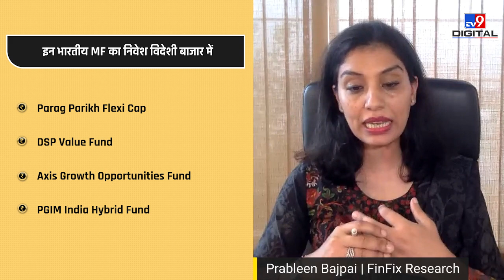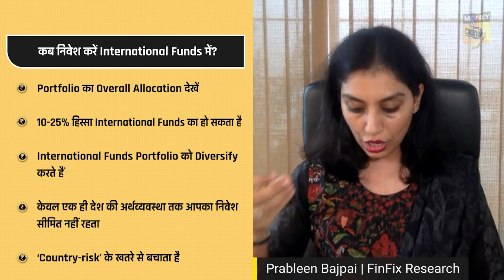INVESTING: How to invest in international mutual funds in India? अंतर्राष्ट्रीय फंड कैसे चुनें?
इंटरनेशनल फंड वो म्यूचुअल फंड (MF) हैं जो विदेशी कंपनियों के शेयर्स में निवेश करती हैं . इंटरनेशनल फंड डाइवर्सिफिकेशन का एक अच्छा विकल्प है जिसके जरिए एक निवेशक अपने पोर्टफोलियो में Geographical रिस्क कम कर सकता है. कई बार ऐसा हुआ है कि भारत की अर्थव्यवस्था का हाल खस्ता रहा लेकिन इसके मुकाबले अमेरिका जैसी बड़ी अर्थव्यवस्था बेहतर स्थिति में रहीं . विदेशी मुद्रा की बढ़त का फायदा भी ग्लोबल फंड्स से मिलता है. भारत के कई फंड हैं जिनका 5-30% निवेश ग्लोबल स्टॉक्स में है. क्या निवेशकों को डोमेस्टिक फंड के जरिए ग्लोबल बाजार में निवेश करना चाहिए या अलग से इंटरनेशनल फंड में निवेश करें? Finfix की फाउंडर प्रबलीन बाजपेयी के मुताबिक निवेशकों को कई बार पता ही नहीं होता कि उनके फंड्स का निवेश कहां-कहां है? इंटरनेशनल फंड में निवेश करने के पहले अपने पोर्टफोलियो को रिव्यू करें अगर मौजूदा फंड का exposure आपके पोर्टफोलियो के 25% है तो फिर आपको अलग से फंड लेने की जरुरत नहीं.